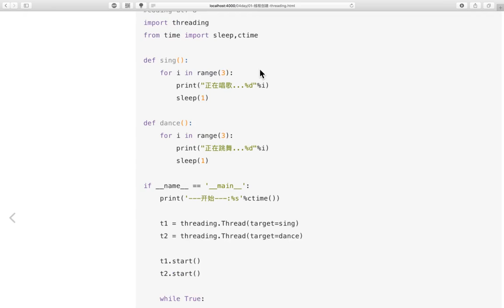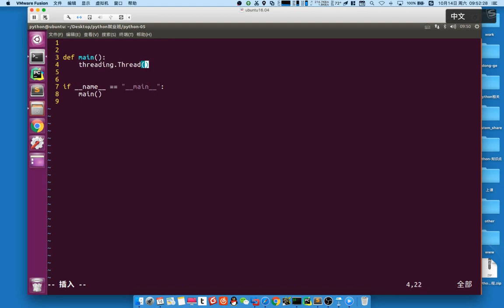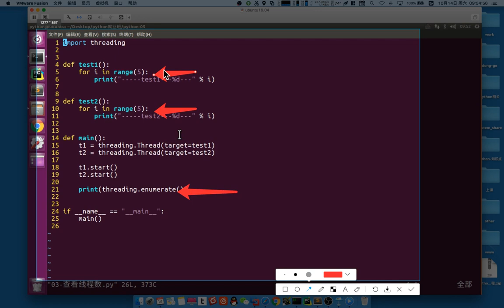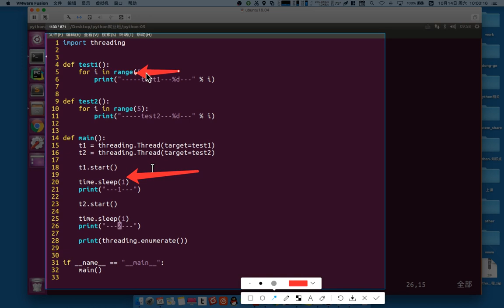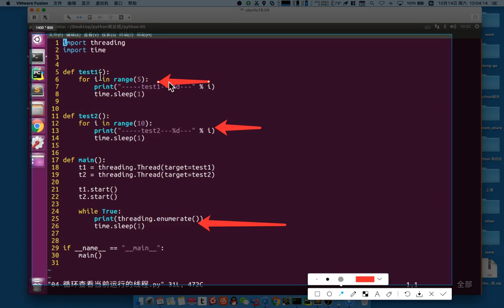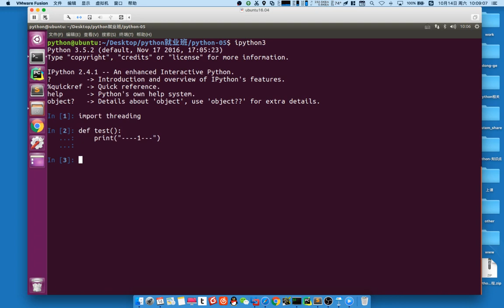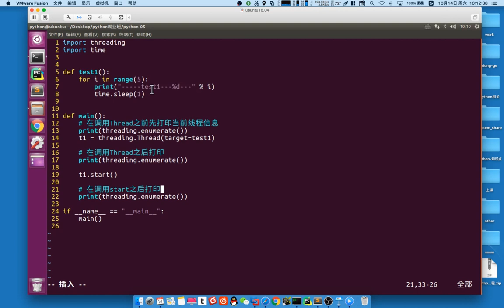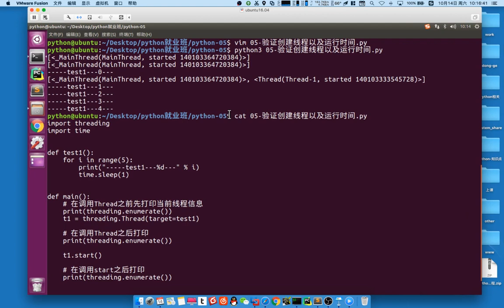02 多任务丨01 线程丨03 查看正在运行的线程、主线程等待子线程先结束